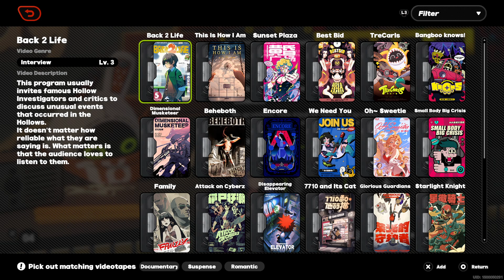[ZZZ] [ 36 ] Public Security Questionaire Distribution Part 1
As usual with a corrupt piece of work, there's no one that wants to show up. Despite those two really putting in the milage.. and us! We are doing something as well!